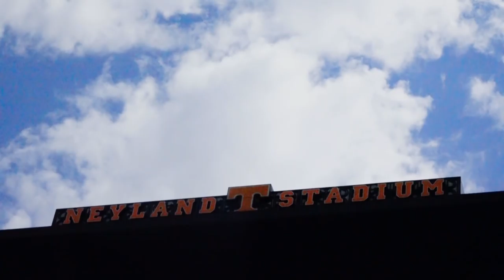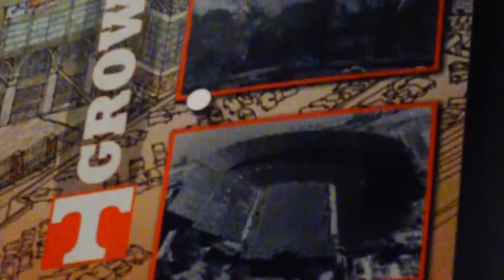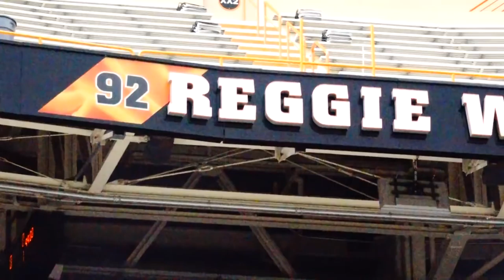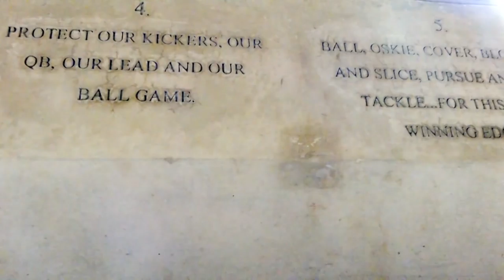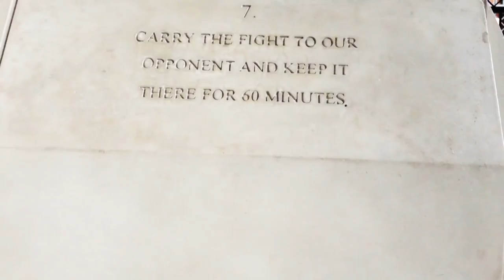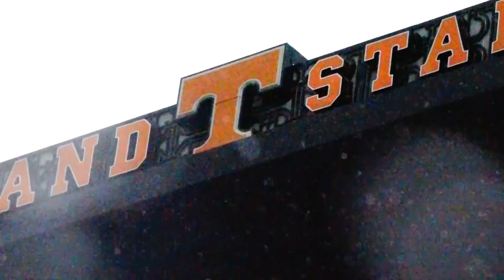Awaken History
The first installment of the Maxim Series